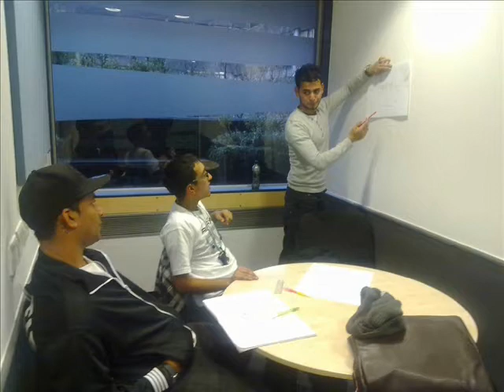the real end.wmv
sjhuilly raheem work humza titi